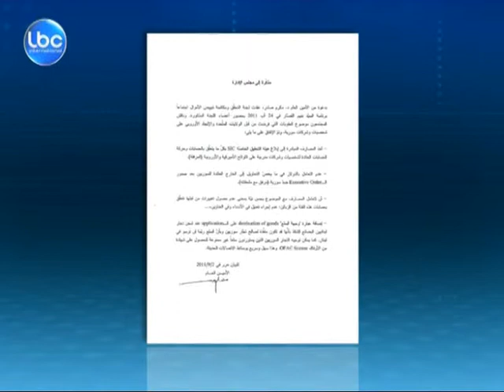LBCI- Banks- Syria Sanctions